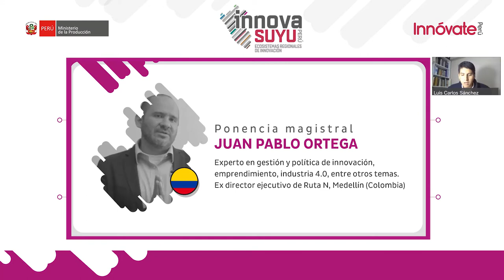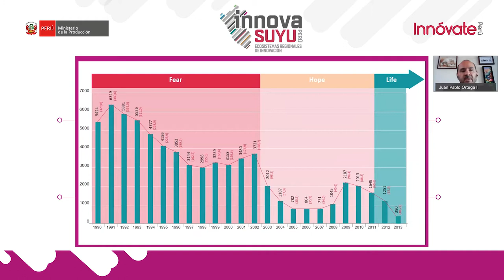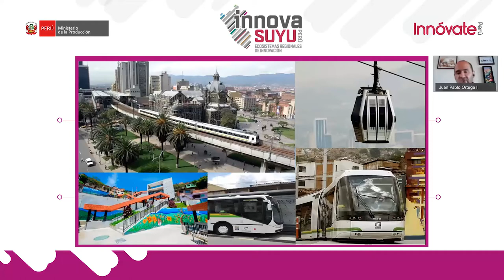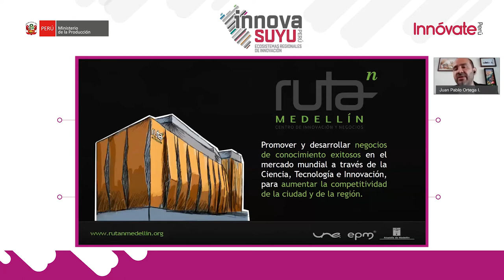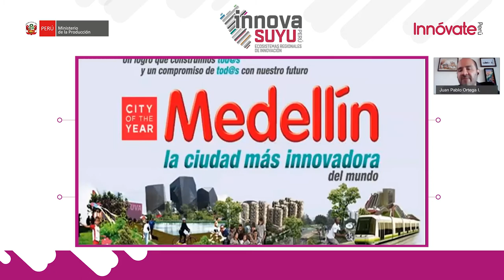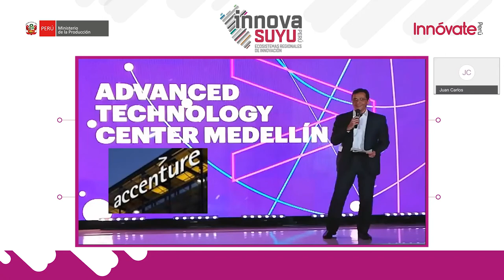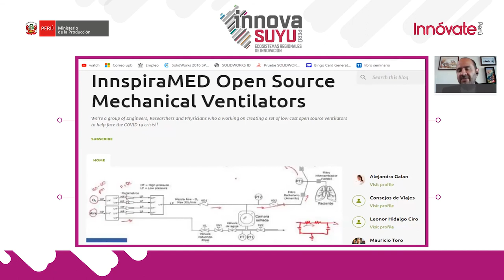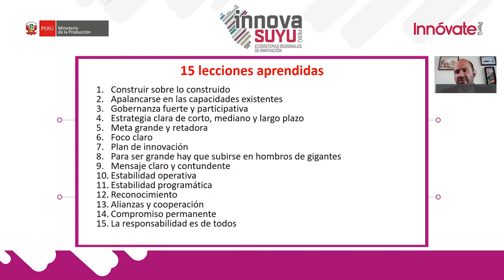Taller Virtual: Ponencia magistral, Juan Pablo Ortega, exdirector ejecutivo de Ruta N, Medellín.